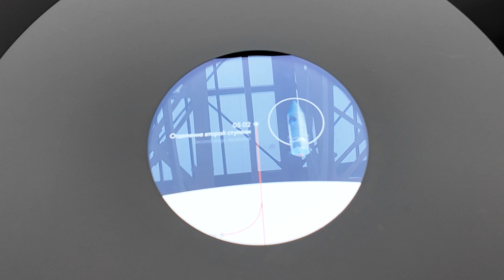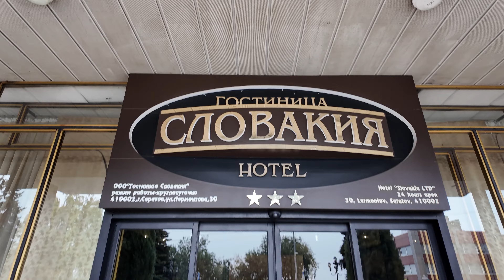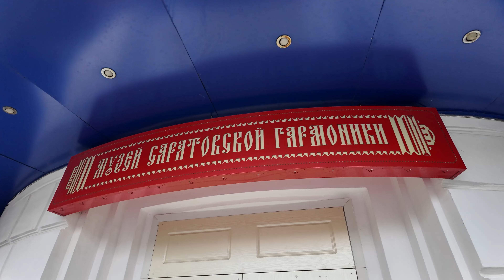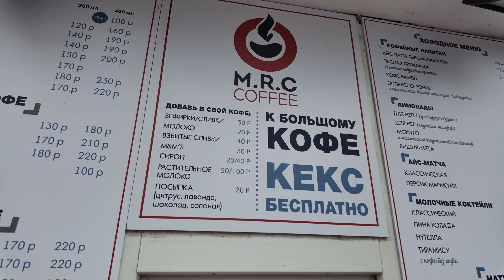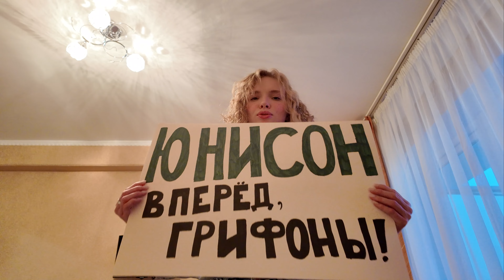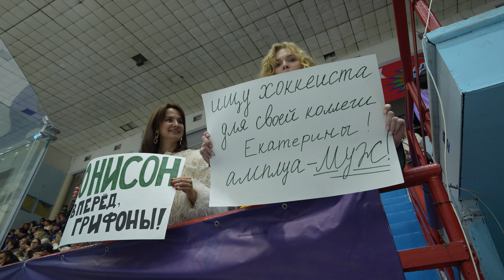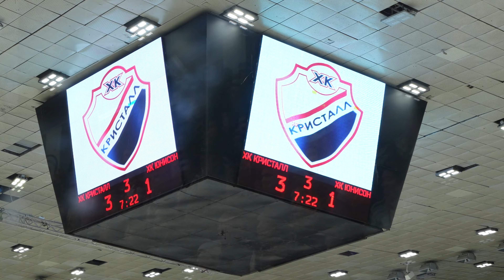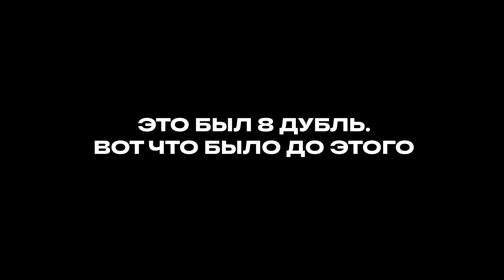С Саратовом шутки плохи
В новом выпуске отправляемся в Саратов – город с особенным духом. Здесь, на берегу Волги-матушки, когда-то в бородатые времена стал популярным мэм - “Не пытайтесь покинуть Саратов”. Почему? Разобраться в этом и было заданием от команды ХК “Юнисон-Москва” для своих верных болельщиц Кати и Нади.
Девчонки собрали веселые шутки и анекдоты о Саратове, на пути едва не став жертвами странного коня. Они ели лимоны с веток и конечно же болели на знаменитой саратовской арене “Кристалл” за любимый ХК “Юнисон-Москва”.
Напряженный матч был омрачен травмой вратаря московской команды Рафаэля Хакимова. Этот эпизод также вошел в выпуск. В общем, как ни крути, а с Саратовом действительно шутки плохи!

ТАЙМКОДЫ:
00:00 — Интро
00:23 — Международный аэропорт Саратова “Гагарин”
02:27 — Въезд в Саратов
02:39 — Занимательные факты о Саратове
04:21 — Задание от команды
05:25 — Поиск шуток в Саратове
06:33 — Катя просит у памятника мужа-хоккеиста
07:31 — Саратовцы шутят
11:19 — Катя встретила веселого коня
13:08 — Стадион “Динамо”
14:00 — Катя про саратовскую гармонику
15:17 — Анекдот про Вовочку
15:55 — Саратовский мост
17:04 — Скамья Примирения
18:01 — Катя нашла в Саратове бесплатный кекс
18:16 — Саратовская консерватория
20:41 — Катя ищет кислые шутки в Лимонарии
23:45 — Анекдот с лимоном во рту
25:19 — Надя придумала как помочь Кате
26:19 — Ледовый дворец спорта “Кристалл”
29:08 — Игра “Кристалл” & “Юнисон-Москва”
30:34 — Рафаэль Хакимов получает травму
32:41 — Болельщики “Кристалла”
34:25 — Он сделал предложение жене на хоккейном матче
37:17 — Результат матча. Комментарий игрока
39:39 — Подводим результаты в Саратове